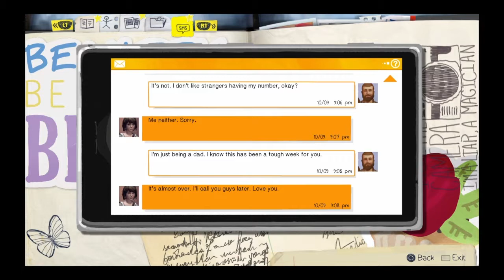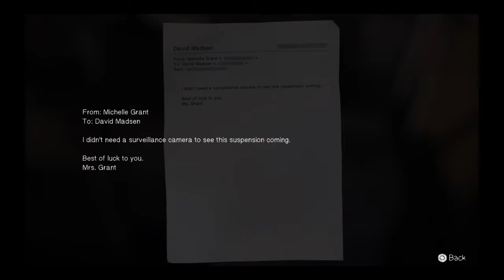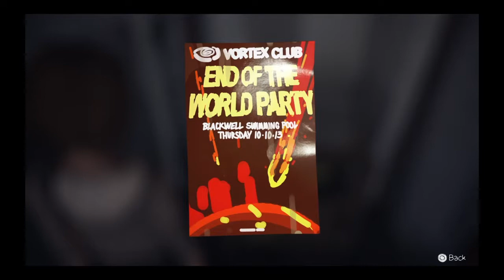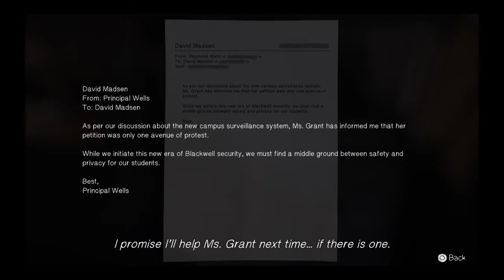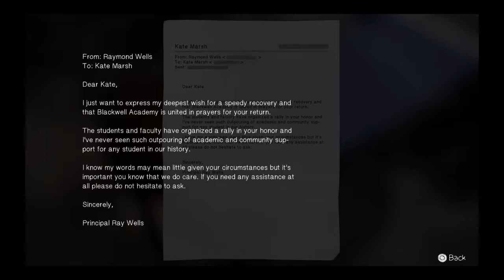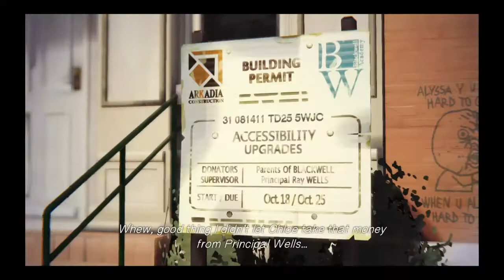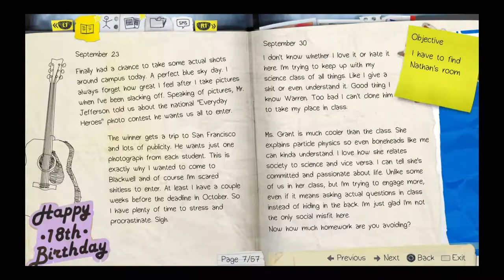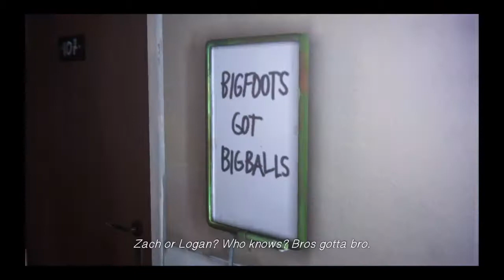Lets Play Life Is Strange episode #12 Back To Business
Things are back to "normal" as we continue searching for clues about Rachels disappearance and visit Kate